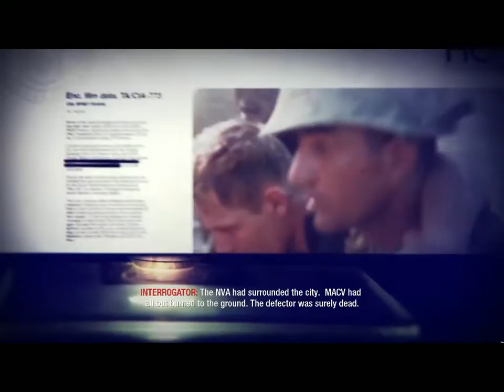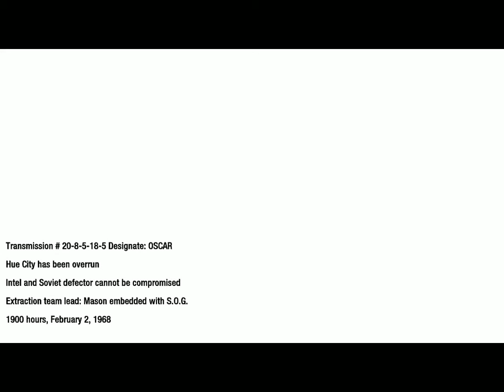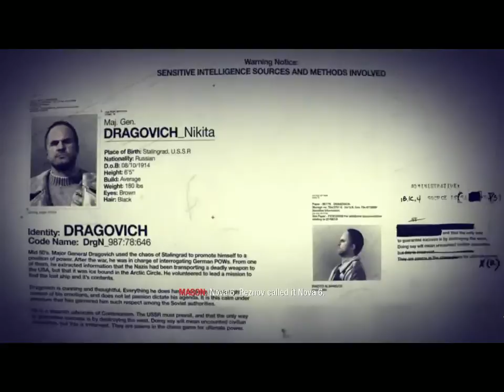CALL OF DUTY Black Ops # S.0.G. # walkthrough @DragnKnight 787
The biggest action series of all time returns. Call of Duty®: Black Ops is an entertainment experience that will take you to conflicts across the globe, as elite Black Ops forces fight in the deniable operations and secret wars that occurred under the veil of the Cold War.
Set in the 1960s during the Cold War, the game's campaign follows CIA operative Alex Mason as he attempts to recall certain memories of combat to locate a numbers station. This station is due to transmit broadcasts to sleeper agents instructing them to deploy chemical weapons across the United States.